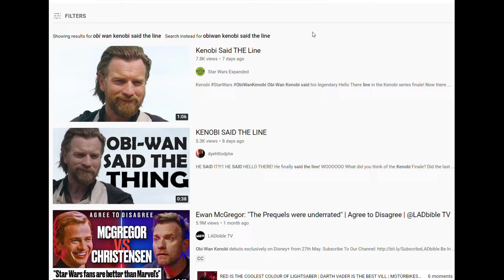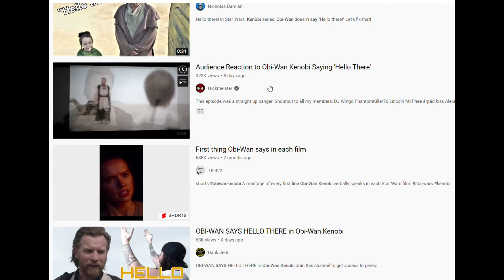10 Things I Hated About The Obi Wan Kenobi Series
There are hundreds of things to hate about this show, here are my top 10.